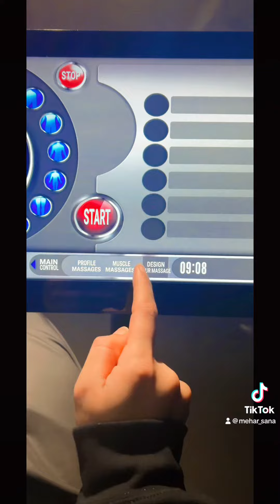A day in my life mini vlog🇬🇧❤️- Pakistani food in london🥰- outing day